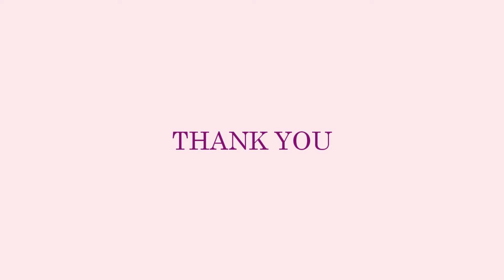Anant Raj High-rise RERA Received | 4 BHK At Anant Raj New Launch Sector 63A | Golf Course Extension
Anant Raj High-rise | 4 BHK At Anant Raj New Launch Sector 63A | Golf Course Extension Road Gurgaon

Anant Raj New Launch High rise Sector 63A consist of 4 Towers where you will get only 2 unit on each floor. These are spacious 3800 Sqft. & 4800 Sqft. 4BHK+Study+SQ
Key Moments

0:00 - Introduction
1:00 - Anant Raj developer background review
2:00 - New Launch Anant Raj High rise Project review
4:56 - Anant Raj estate location review
We are Assuring You Best Price and Best Services
All Real Estate (Property) Related inquires to be take care at our Helpline no. +(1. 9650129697
किसी भी तरह की प्रॉपर्टी के Sell-Purchase के लिए आप हमे हमारे Mob. No. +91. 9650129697 पर कॉल कर सकते हैं।

We've aimed to combine global services with local expertise For more than a decade Call our adviser for Buying and selling of Commercial Property and Residential Property. please visit our website to learn more about

2. Pre-leased Property / Rented Property
4. Office space for Lease

Your Queries -
birla navya sector 63a
gurgaon property
golf course extension road gurgaon
Anant Raj High-rise
Anant Raj High-rise rera received
anantraj estate latest launch
anant raj new launch high rise Review
anant raj new launch high rise sector 63a gurgaon
anant raj new Launch high rise golf course extension gurgaon
ultra luxury 4bhk golf course extension
anant raj estate
ultra luxury 4bhk golf course extension gurgaon
4bhk anant raj estate sector 63a gurgaon
upcoming projects on dwarka expressway gurgaon
Anantraj highrise projects golf course extension road reviews
Anantraj highrise projects golf course extension road price
Anantraj highrise projects golf course extension road location
Anantraj highrise projects golf course extension road gurgaon
golf course extension road projects
golf course extension road residential projects
golf course extension road property rates
Anant Raj Estate Ultra Luxury Apartments
Dlf arbour
Emaar urban oasis
gurgaon property
anant raj high rise
anantraj estate residences in gurgaon
coming Soon anant Raj high rise ultra luxury apartments
anant raj high rise, dlf new launch gurgaon latest news

pre launch projects in gurgaon
anant raj estate
4bhk anant raj estate sector 63a gurgaon